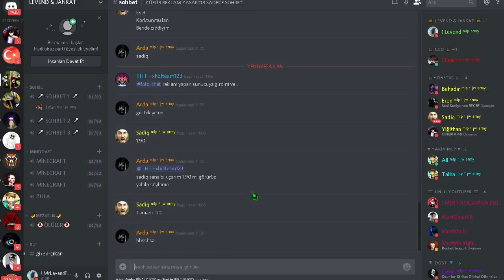CRAFTRİSE'DEN 3 ADET VİP ALMAK ?! KAÇIRMAYIN VİP'LERİ !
●▬▬▬▬ AÇ ▬▬▬▬●

【 İninal Barkod'um : 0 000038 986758 】

* İNİNAL HAKKINDA AİLENİZDEN İZİN ALMADAN ATMAYIN LÜTFEN ♥
●▬▬▬▬  OYUN ▬▬▬▬●

✔️ Video'daki Texture Pack: HATIRLAYAMADIM !

✔️ Video'daki Fov: 100

✔️ Video'daki Server: CraftRise

●▬▬▬▬ PC ÖZELLİKLERİM ▬▬▬▬●

Sistem Özelliklerim:

Şurdan  Bulabilirsiniz

●▬▬▬▬ HESAB İSİMLERİ ▬▬▬▬●

Server'lerdeki Nickim:

CRAFTRİSE & SonOyuncu :

MrLevendPvP_YT

●▬▬▬▬ İŞ ▬▬▬▬●

●▬▬▬▬๑۩۩๑▬▬▬▬●